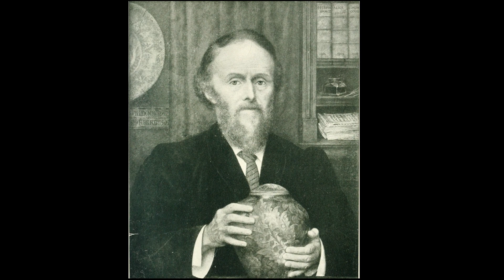Evelyn De Morgan (1855-1919) - An English painter associated with the Pre-Raphaelite movement.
Evelyn De Morgan (30 August 1855 – 2 May 1919), née Pickering, was an English painter associated early in her career with the later phase of the Pre-Raphaelite Movement. Her paintings are figural, foregrounding the female body through the use of spiritual, mythological, and allegorical themes. They rely on a range of metaphors (such as light and darkness, transformation, and bondage) to express what several scholars have identified as spiritualist and feminist content. She boycotted the Royal Academy and signed the Declaration in Favour of Women's Suffrage in 1889. Her later works also deal with the themes of war from a pacifist perspective, engaging with conflicts like the Second Boer War and World War I.